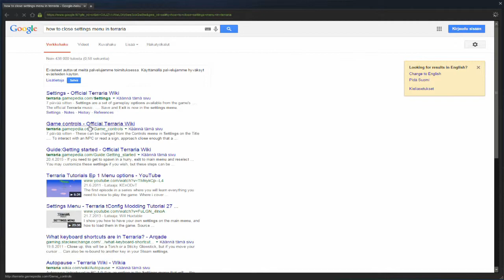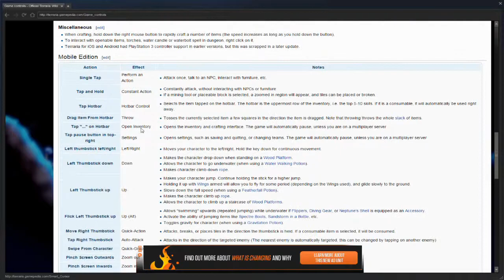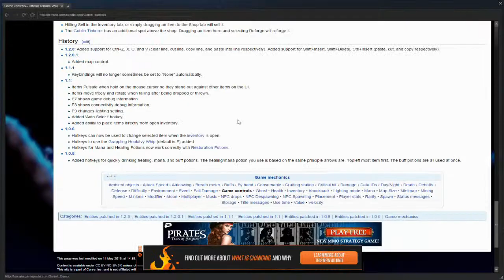TEWWAWIA STRUGGLE!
I feel like i´ve been throught this before... but still gets me everytime, last time it was when i was setting up a server, and now just in normal gameplay. Tahnks